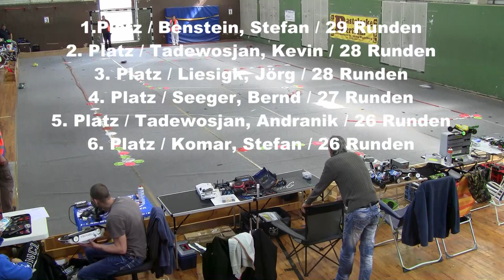RC Streetracer Trophy 1. Finallauf beim 3. Elbe-Cup Saison 2014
Streetracer Trophy 1. Finallauf beim 3. Elbe-Cup Saison 2014